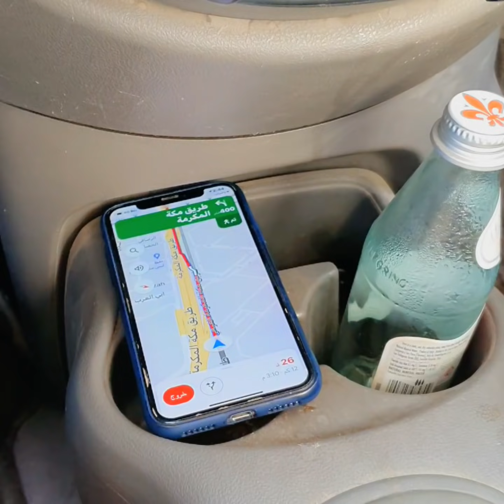এই প্রথম সৌদি - কাফিল ক্যামেরার সামনে আসছে | সৌদি আরব | Zaber BD